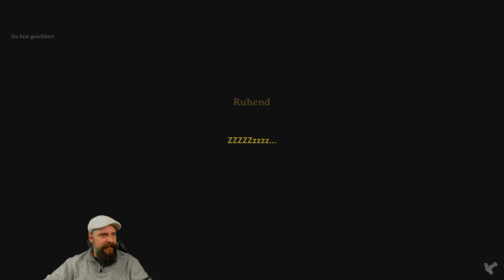Valheim deutsch 🌲 032: Knochenwanst aka Knochenschlotzer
Valheim deutsch mit Eurem Wautscher und unserem Alderle! Entspanntes Feierabend-Gameplay bei gemütlicher Unterhaltung.  Let´s Play Valheim.

Early Access Version 0.148.6

"Da steht Unser Alderle nun! Nach harten Vorbereitungen und fleißiger Farmarbeit, in der besten Eisenrüstung gekleidet an die wir im Moment rankommen.

Es wird Zeit für den Kampf gegen den 3. Boss! 'Bone Mass' nennen sie ihn, in 'Knochenwanst' wurde er für uns übersetzt aber heimlich nennen wir ihn 'Knochenschlotzer'.

Es erwartet uns ein Boss im Nahkampf, der Gift kotzt, Skelette und Blobbs spawnt und kräftige Schläge austeilt."

Valheim ist ein Open World, Survival und Crafting Game das im Singleplayer und Online-Koop gespielt werden kann.